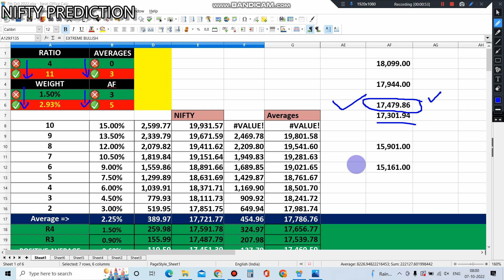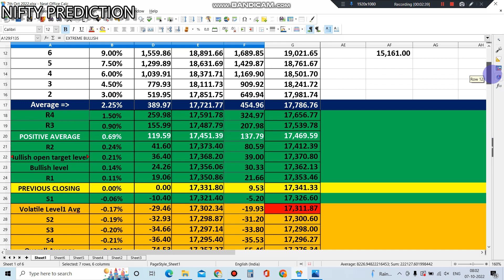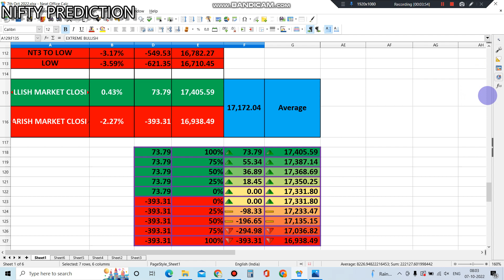NIFTY PREDICITON FOR FRIDAY 07/10/2022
Todays support and resistance levels, we have one bullish warning signal, anything above -0.17% -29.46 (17,302.34) is in the bullish zone, anything below -0.74% -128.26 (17,203.54) is in the bearish zone, anything in between those two levels are the volatile zone. par value is at 17,145.05 if pre opening is above this level means NIFTY still has chances to go HIGH +1.43% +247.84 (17,579.64) at the same time if breaks the key level of NEGATIVE AVERAGE its has potential to fall heavily. if low is matches in our data then NIFTY will recover from the low.